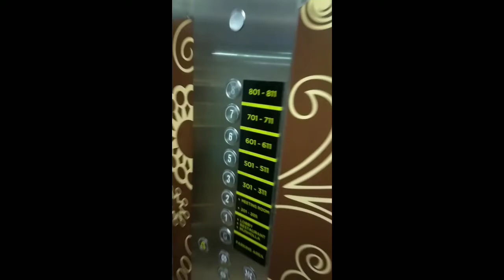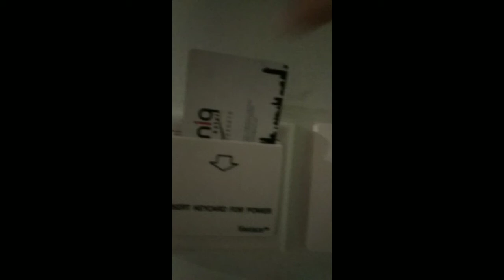Hotel uniq Jogja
Halo teman teman kali ini saya membagikan Vidio penginapan saya

Uniq hotel,hotel uniq

Terimakasih yang sudah support channel saya